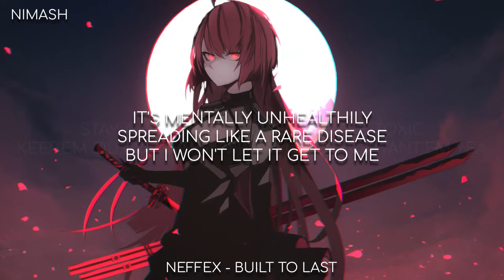NEFFEX - ✊Built To Last✊ - (Lyric Video, No Copyright) Nimash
Song Name - ✊Built To Last✊
Artist Name - NEFFEX

Lyrics:
I was built to last with the webs I'm weaving
I can change the past with all I'm achieving
Got my foot on gas never stop competing
If you break like glass then this life's gonna eat'em

Invest in my name
Check no restraints
I'm obsessed with the pain
I ingest I retain
Assess and I change
Possessed by the thought I'll be free one day
From society's restraints
Money clout and fame
A disease a plague
We all love to hate
Have to play the game
Have to make a name
All our insecurities are on display

With the enemy
Think that it was meant to be
Living in a time where disease is on every screen
I won't let them fester me
I know most are festering
Negativity is a plague for the mentally
WEAK!
No mercy
All I GOT is working
Never STOP searching
Never quench the thirsty
I'm toxic and psychotic with this logic you can't stop it
It's been chronic since I was a boy
So neurotic and chaotic

Make mistakes real fast then ya learn how to beat'em
If you take off the cast you can see all the healing
If the pains in the past move on from the grieving
Put your foot on the gas, no never stop competing yeah

I've been doing this I'm on it
I just wanna be iconic
Sippin on a gin and tonic
Got me going off when I'm on this topic yeah
If I ever play I want it
You know that I'm always honest
Stay away from those who are toxic
Keep'em out ya face no way you don't want'em yea
Don't try to drain my energy
The enemy is everything
It's mentally unhealthily spreading like a rare disease
But I won't let it get to me
I don't need your therapy
I can leave a legacy of leading by intensity
Come on we can fight this
Freedom is priceless
Spread just like a virus
Living in a crisis
Do you feel courageous?
Do you seek greatness?
Trust me you can take it
Go on and take your aim man!